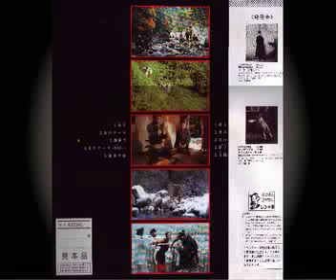ｼｮｰｹﾝのｽｷｬｯﾄ？／04）B4-群子（ムレコ）の親分（ヤゾー）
「瀬降り物語／サウンドトラック」
○音楽／井上堯之バンド
○音楽プロデューサー／萩原健一

アルバム自体は全10曲入りであるが、その中から「これってショーケンのスキャットじゃね？」という4曲をピックアップしてみた。

と言うのも、ショーケンはこの映画では主演（ヤゾー）の他に、"音楽プロデューサー"という肩書きでも参加しており、音楽を担当した井上堯之バンドと何らかの関わりがあったと考えられるからだ。

胸ときめかせつつ、スタッフ等の詳細を見たのであるが、このサウンドトラックに関して、コーラス：萩原健一てなクレジット等は見当たらなかった。

この独特の嗄れた声のスキャットは間違いなくショーケン本人のものであるかのように聞こえるが、とは言え、井上堯之とショーケンの声はよく似ており、本スキャットが井上のものである可能性も高い。詳細をご存知の方はお教えいただきたい。
●B4-群子（ムレコ）の親分（ヤゾー）
作曲／井上堯之
編曲／井上堯之・速水清司